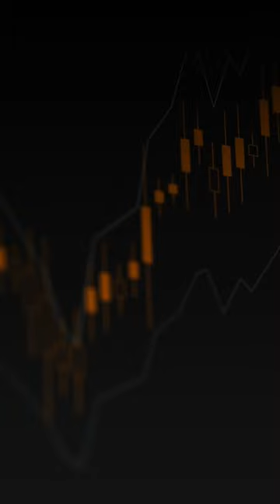World Market News of the 31 March with FXOpen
ASIA-PACIFIC MARKETS CLIMB AFTER TECH STOCKS LED GAINS ON WALL STREET
Markets in the Asia-Pacific traded higher on Friday as technology stocks continued to see renewed interest and led gains on Wall Street, with some shaking off concerns of a further banking crisis.
Investors also looked ahead to the US personal consumption expenditure price index, the Federal Reserve’s preferred measure of inflation, which is slated for release later in the day.

EUROPEAN STOCKS HEAD FOR MIXED OPEN AHEAD OF EURO ZONE AND US INFLATION DATA
European stock markets were on course for a mixed open on Friday, ahead of the US inflation print coming in the afternoon.
The US personal consumption expenditures price index is closely watched by the Federal Reserve, and investors are seeking direction on the path of interest rates after recent market turmoil.
Friday will also see releases on German retail sales, UK gross domestic product, and a flash estimate of euro zone and French inflation.

EU REGULATORS DISTANCE THEMSELVES FROM CREDIT SUISSE BOND WRITEDOWNS
The Swiss decision has led some Credit Suisse AT1 bondholders to consider legal action, and it sparked uncertainty for bondholders around the world.
“We wanted to tell it very clearly to the investors, to avoid to be misunderstood: we have no choice but to respect this hierarchy,” the chair of the EU’s Single Resolution Board said.
For regulators in the euro zone, the collapse of Silicon Valley Bank, and perhaps subsequent events, could have been avoided if tougher banking rules were in place.